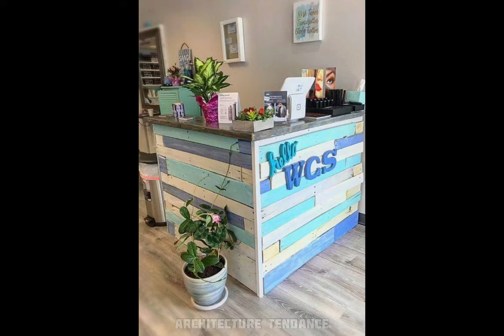100+ idées de décorations fait avec des palettes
100+ idées de décorations fait avec des palettes

Inspirez-vous en regardant nos idées de décoration fait avec des palettes tendance en 2021

Photo : ??